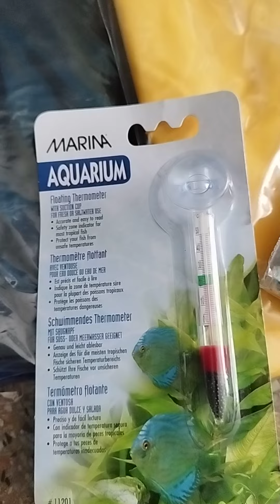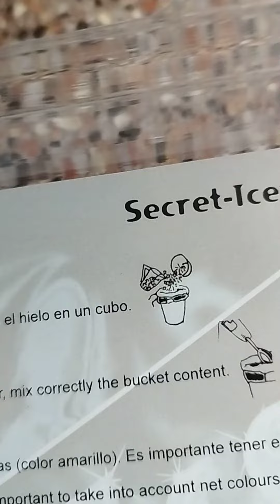Przedsmak prania- Kochanie zrobić pranie ? 😂😭💯. Sekret Smoke - Mini Washing Machine